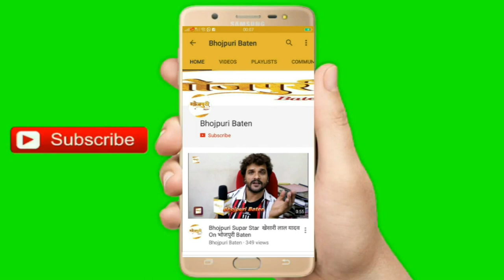शौचालय में रहने को मजबूर महिला की मदद करने नालन्दा पहुंची Akshara Singh, दिया आर्थिक मदद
भोजपुरी सुपर गर्ल अक्षरा सिंह आज नालंदा जिले के करायपरशुराय प्रखंड में दिरीपर गाँव गयीं, जहां एक वृद्ध महिला कौशल्या देवी और उनकी 8 वर्षीय पोती धर्मशीला कुमार शौचालय में रहने को मजबूर हैं। अक्षरा ने वहां जाकर हालात का जायजा लिया और फिर उन्हें आर्थिक मदद दी। अक्षरा ने वृद्ध महिला के इस हाल को दुर्भाग्यपूर्ण बताया और कहा कि यह घटना रोंगटे खड़े कर देने जैसा है। मैं शॉक्ड हूं कि इस बूढ़ी मां के पास रहने को घर नहीं।

अक्षरा ने कहा कि मुझे इस बूढ़ी मां के बारे में जानकारी सोशल मीडिया के जरिये मिली। यह जानकर बेहद दुख हुआ कि एक बूढ़ी मां के पास घर नहीं है और वह इतनी गरीब है कि उनके पास सर छिपाने को छत नहीं है न ही उनके बुढ़ापे का कोई सहारा है। बस वे बिना मां बाप की 8 वर्षीय पोती के साथ रहने को मजबूर है। आज मैं यहां आकर उनकी मदद की और जरूरत पड़ी तो आगे भी मदद करूंगी। साथ ही मैं लोगों से अपील करूंगी कि वे भी ऐसे जरूरतमंद लोगों की मदद को आगे आये।।

आपको बता दें कि भोजपुरी फ़िल्म जगत और म्यूजिक इंडस्ट्री में अक्षरा सिंह किसी पहचान की मोहताज नहीं हैं। वहीं वे निजी जीवन में बेहद संवेदनशील और सामाजिक मूल्यों के साथ जीने वाली इंसान है। यही वजह है कि समय - समय पर वे अपनी सोशल रिस्पांसिबिलिटी का निर्वहन करती रहती हैं। इसी क्रम में आज उन्होंने नालन्दा की इस बूढ़ी माता की आर्थिक मदद की।